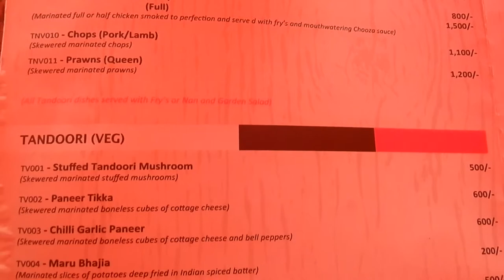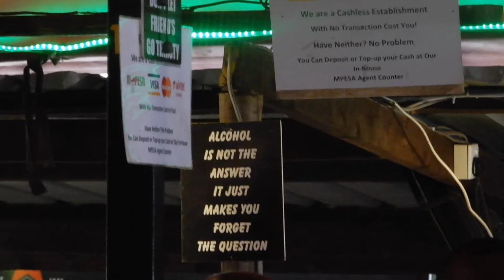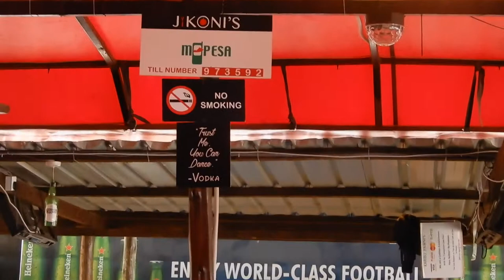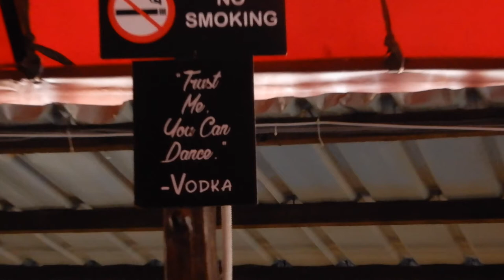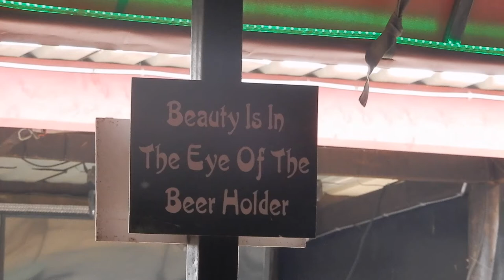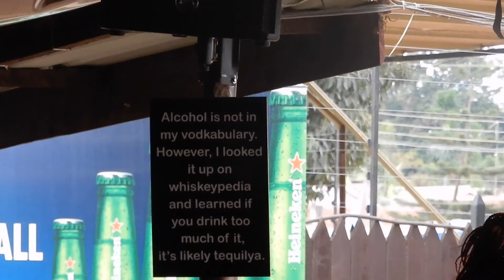Jikoni's Restaurant, Nairobi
Looking for things to do in Nairobi, that include good food and live music in Nairobi, well look no more!

Come and dig into some delicious dishes at Jkoni's in Nairobi, Kenya.

Jkonis is known for its choma, cold Kenyan beer like the Tusker, and Tusker cider and the live band on Sundays at 3pm.

Sunday -Thursday 12pm-3am
Friday-Saturday 12pm-5am

Address: Ridgeways, Along Kiambu Road, Opposite Total Petrol Station